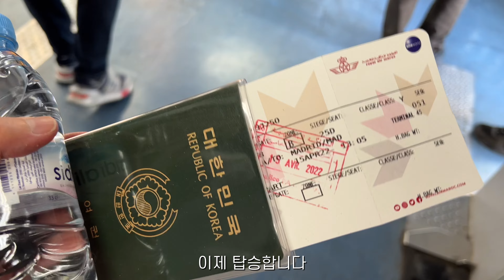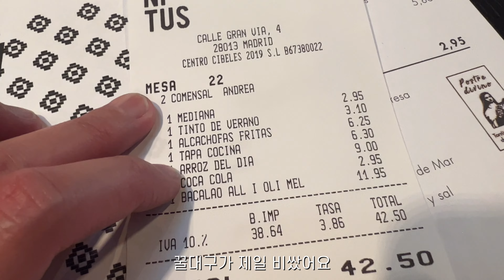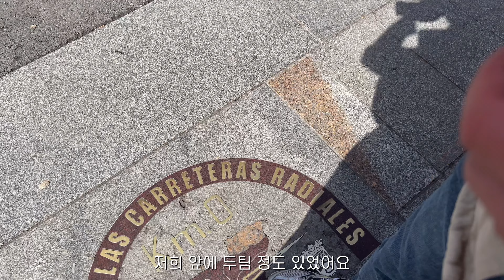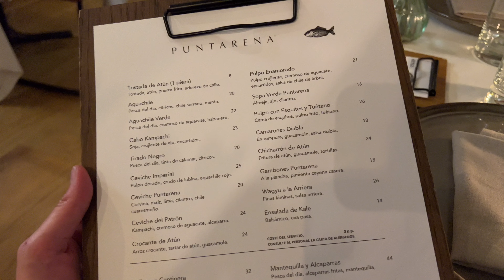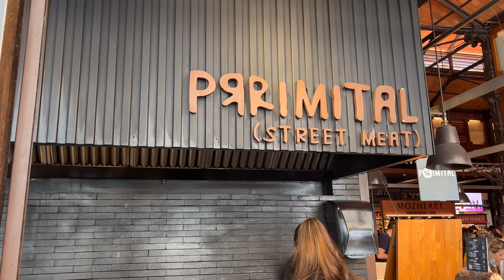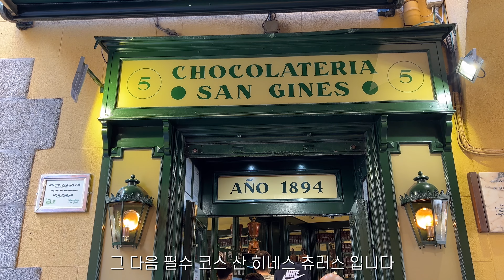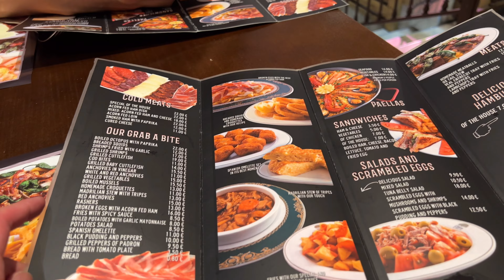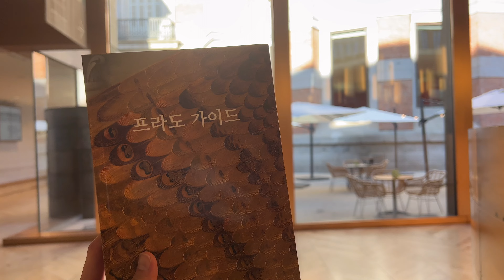sub) 스페인 🇪🇸 마드리드 여행 ㅣ 로얄에어모로코, 비니투스, 마드리드 왕궁, 산 미구엘 시장, 산 히네스, 프라도 미술관, 솔 광장, 마요르 광장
16:04:00 다들 낮은데 - 다들 낮인데
오타 이써용~~~ㅠㅠㅠㅠ

الترجمات هي ترجمات تلقائية. شكرا لمشاهدتك.